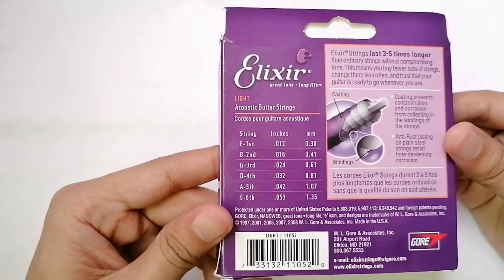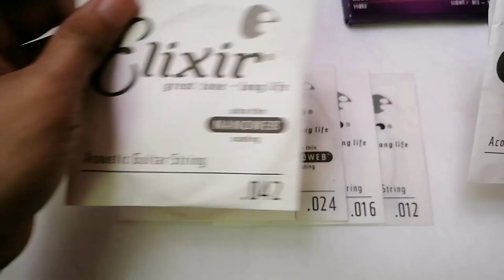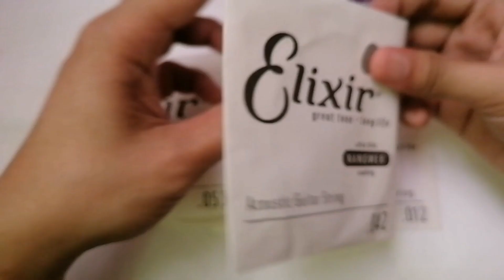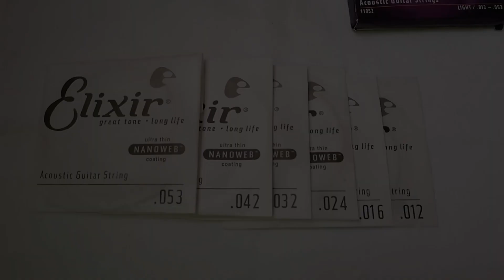Unboxing Low Price and Sale Elixir String Guitar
My content is all about guitar tutorial, games and Etc. Thanks to all my fellows subscriber for your unending support.